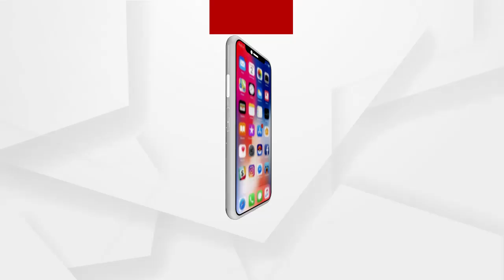କିଛି ଦିନ ପରେ ପୁଣି କଟକରେ ଧଳାଜହର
ପୁଣି ଥରେ କଟକରେ ଧଳାଜହର କାରବାର । ଖୋର୍ଦ୍ଧାରୁ କଟକ ଆସୁଥିବା ବେଳେ ତ୍ରିଶୁଳୀଆ ଛକରେ ଧରିଲା କେନ୍ଦ୍ରାଞ୍ଚଳ ଅବକାରୀ ଗୁଇନ୍ଦା ବିଭାଗ ...
ଅଧିକ ଖବର ପାଇଁ ଡ଼ାଉନଲୋଡ କରନ୍ତୁ “Argus News” ଆପ୍